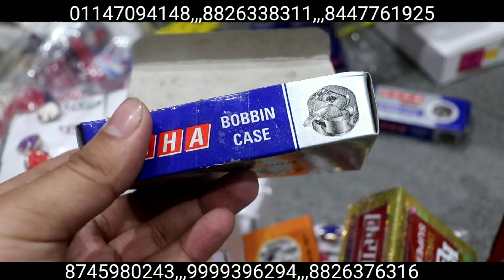डोरी, बुकरम, सुई, धागा, Cheapest tailoring items wholesale market in Delhi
Tailoring items Wholesale Market In delhi || बुकरम,बटन,सुई धागे,लटकन,डोरी,अस्तर, फाल  In Sadar Bazar  सुई,धागे,बटन,सूट लटकन,टेलरिंग आइटम्स  सिलाई धागे की सस्ती दुकान |Thread Wholesale Market in Delhi|Tailoring Material Market in Sadar Bazar

bout This Shop

 SHOP Name- N.S Bangles Store

 Add:- Shop No.360/11,First Floor Press Wali gali Sadar Bazar Delhi-6

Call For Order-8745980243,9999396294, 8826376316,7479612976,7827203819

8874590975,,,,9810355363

Search related to this video--
धागा होलसेल मार्केट
सदर बाजार दिल्ली होलसेल मार्केट
फॉल अस्तर
tailoring material wholesalers in chandni chowk
tailoring material wholesalers in sadar bazar
tailoring material shop in sadar bazar delhi
tailoring material manufacturers
tailoring materials price list
tailoring material shop near me
bharat tailoring material store new delhi, delhi
tailoring material wholesalers near me
tailoring material wholesalers
tailoring materials shop near me
tailoring material shop
tailoring materials images
how to start a tailoring materials business
धागा होलसेल मार्केट
फॉल अस्तर
dhaga wholesale market
dhaga market delhi
suryajyoti sui dhaga vol 2
arihant sui dhaaga
wholesale market online
wholesale market in mumbai
wholesale market in panvel
silai dhaga market